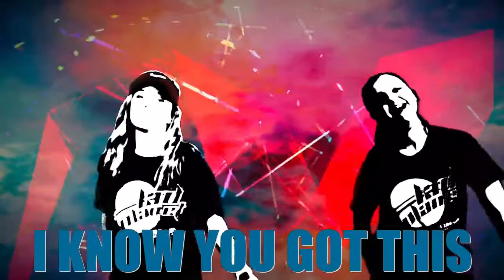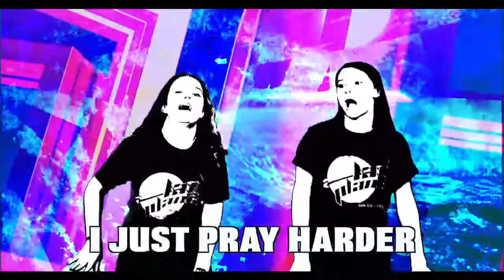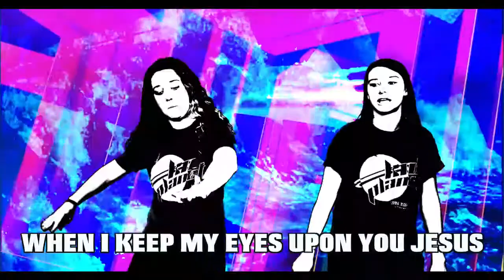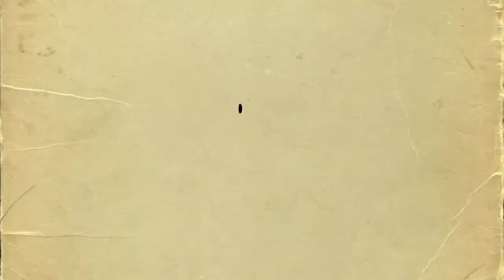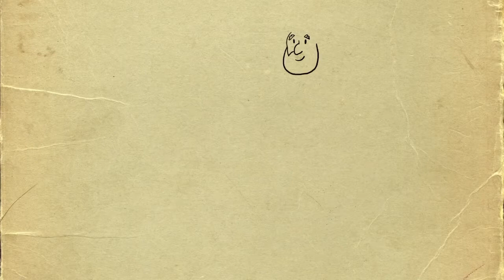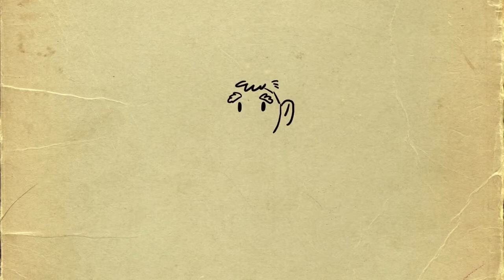Rhema South Coast Kids Ministry - FaithKids ages 6 - 12 years - 12 July 2020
Join FaithKids as they learn about having the courage to PRAY